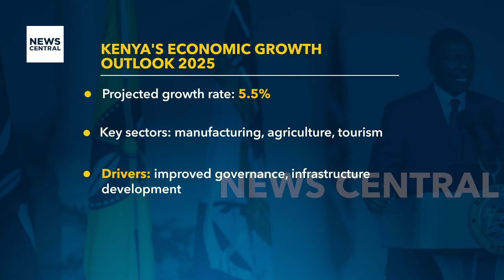Kenya's Economic Stability: Central Bank's Talks with IMF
Kenya is on the brink of securing additional financial assistance from the International Monetary Fund (IMF) by the end of the year. The Central Bank of Kenya, led by Governor Kamau Thugge, is negotiating the combination of the seventh and eighth reviews of its $3.6 billion support programme. Despite a preliminary agreement reached in June, delays persist due to political and economic challenges, including the withdrawal of proposed tax hikes following violent protests. Solomon Kîhang'a, Senior Manager of Tax & Regulatory Services at KPMG East Africa, provides insights into the ongoing negotiations, the implications of delayed approvals, and the significance of the IMF’s governance assessment for Kenya’s economic future.